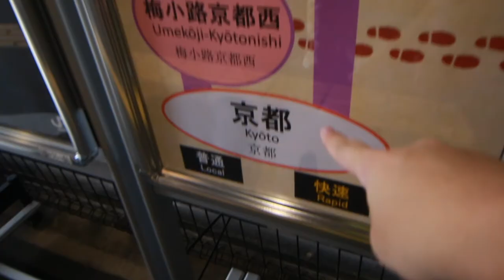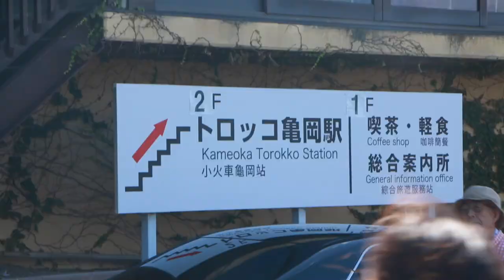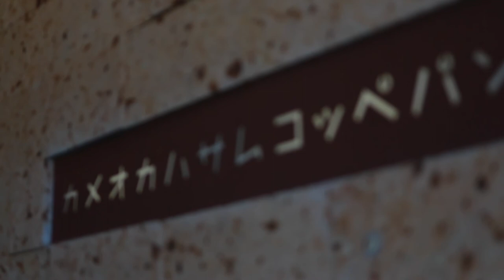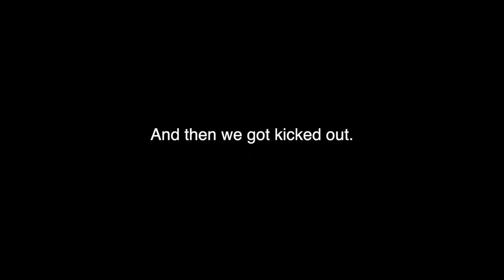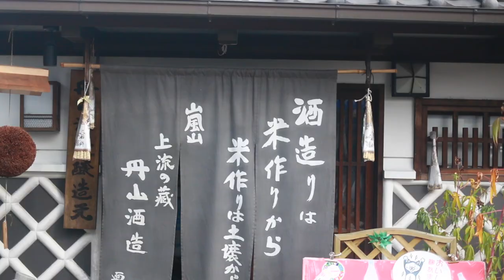A KYOTO MUST VISIT. (ARASHIYAMA & KAMEOKA TRIP)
Hi! we are WhaToDoKyoto!

Turn on subtitles for Chinese and Japanese!

📍Kameoka 亀岡, Kyoto
Western Kyoto next to Arashiyama 嵐山. There is the Hozu river where you can raft and get on the horse carriage walking along to see the scenery of great nature🌿

The video shows you the best way to enjoy Kameoka fully!!
You can do activities, eat local treats and drink local sake 😉

Hope you enjoy the video and get interested in Kameoka, Kyoto🏯